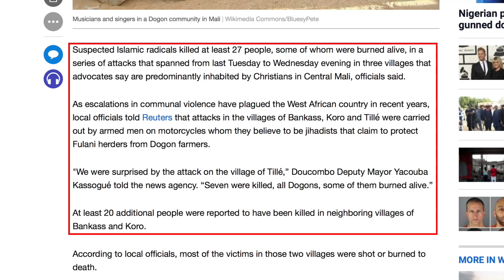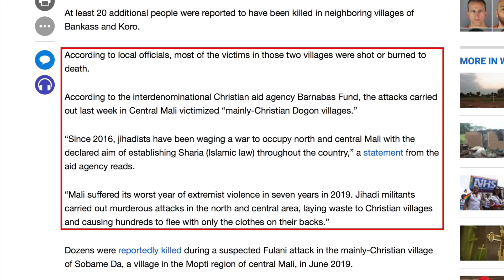Who's Killing Christians in Mali?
Christians villages in Mali are being attacked. Christians are being shot and even burned to death. Who's killing these Christians? Unfortunately, the group that's killing Christians has been designated a "protected group" by the YouTube Trust and Safety Team, so we simply can't identify them.